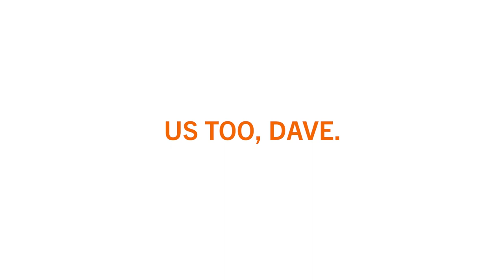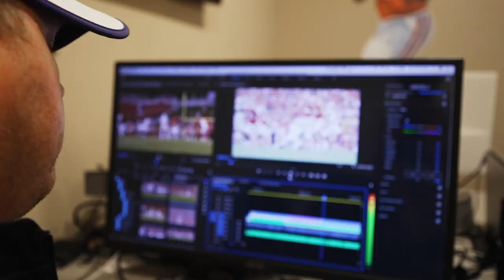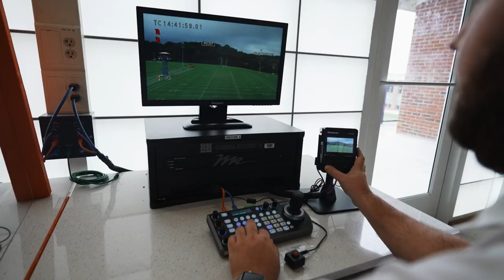Clemson Football: The Vlog (Season 7, Ep. 4)